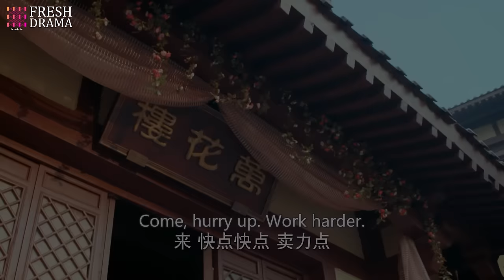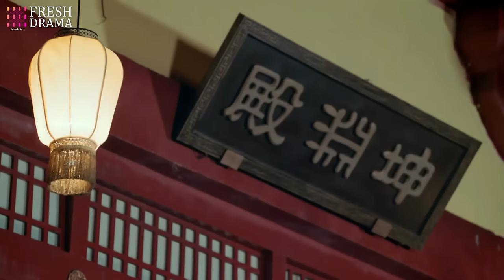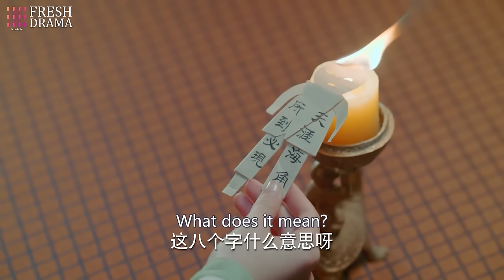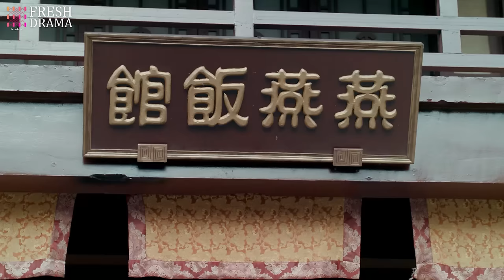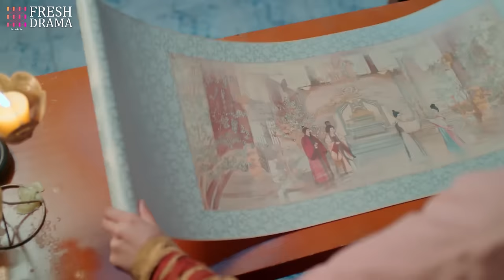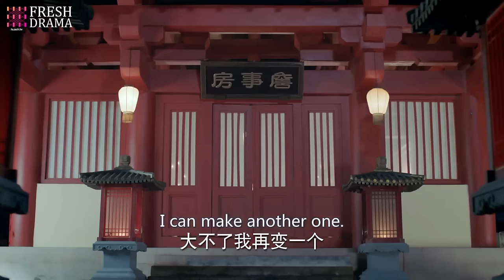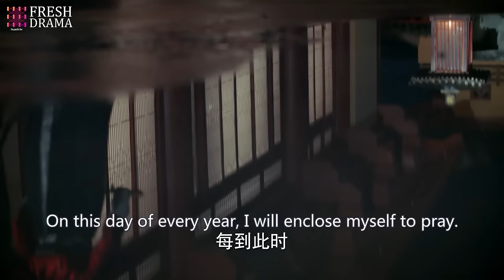【SPECIAL】EP04 | Revenge | Zhao Lusi, Zheng Yecheng | FRESH DRAMA+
DRAMA NAME:Love of Thousand Years